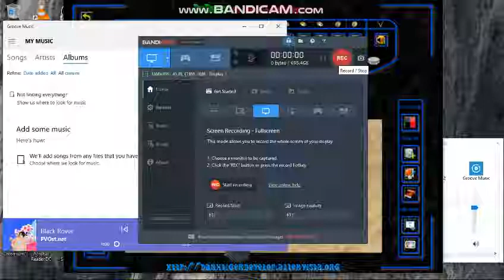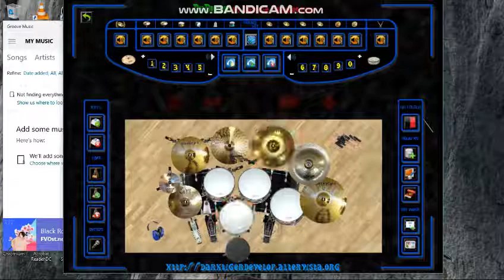Opening 3 Black Clover - Black Rover Drum Cover DvDrum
OP Theme : Black Rover
Artist : Vickeblanka